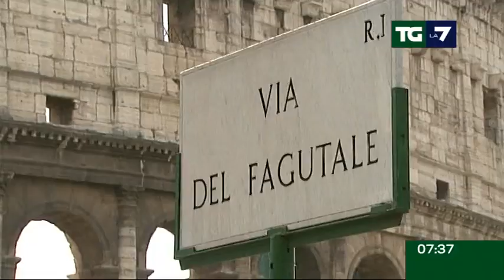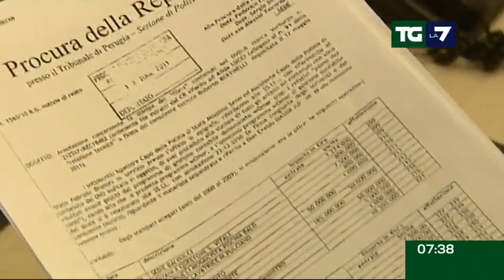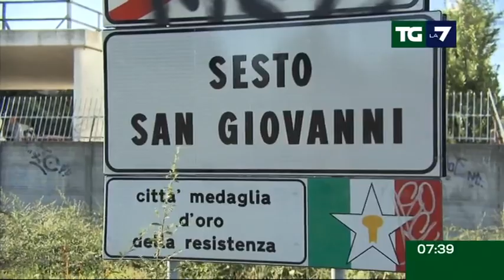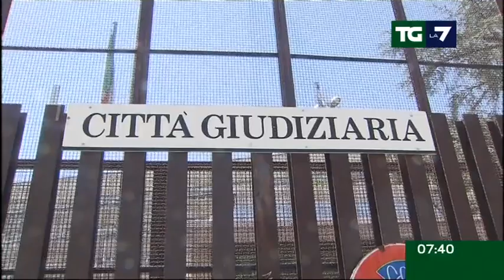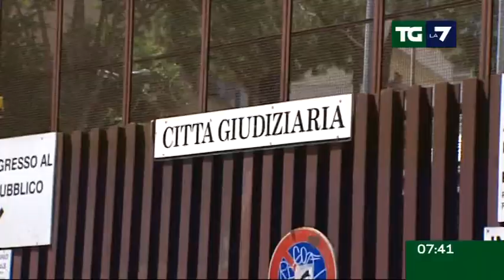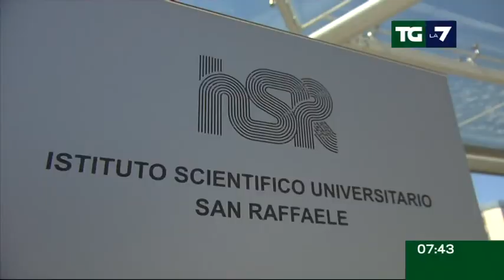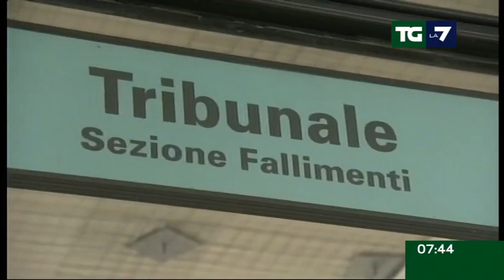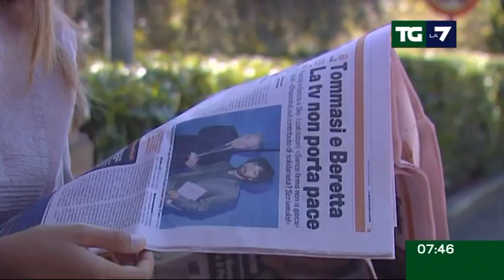Tg La7 - Edizione delle ore 07.30 del 30/08/2011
L'ACCORDO DI ARCORE STRAVOLGE LA MANOVRA. NIENTE SUPERTASSA E AUMENTO IVA, MODIFICHE ALLE PENSIONI. SCOMPARIRANNO LE PROVINCE;
MANOVRA, PER LE OPPOSIZIONI LA QUADRA NON C'E'. PER L'UDC: "I CONTI NON TORNANO". PD: "MAGGIORANZA IN STATO CONFUSIONALE";
INDAGATO SCAJOLA PER LA CASA "COMPRATA A SUA INSAPUTA". PER LA PROCURA DI ROMA FU FINANZIAMENTO ILLECITO AD UN PARLAMENTARE;
LA FAMIGLIA DI GHEDDAFI FUGGITA IN ALGERIA MA PRESTO SARA' IN UN ALTRO PAESE. IL RAIS SAREBBE ANCORA IN LIBIA A SUD DI TRIPOLI.